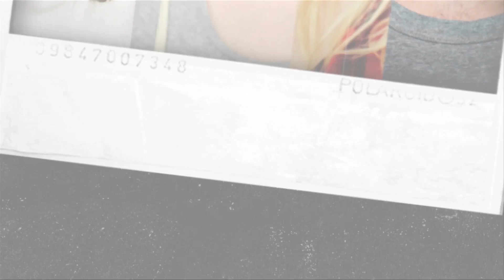STUcard.ch Models Shooting mit Amir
STUcard - die Vorteilskarte der Deutschschweizer Kantonalbanken für Jugendliche und Studierende.

STUcard.ch Model Amir präsentiert sich von seiner Schockoladenseite.